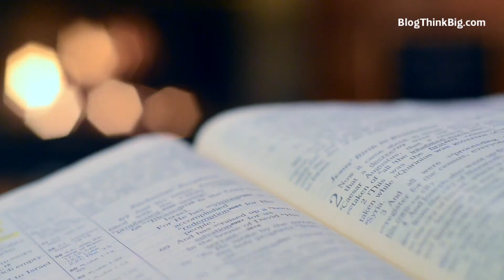Aprende a pronunciar idiomas con esta app 📱👌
¿Tienes problemas para pronunciar adecuadamente palabras en otro idioma? 💬📱 Entonces, la app toPhonetics será tu gran aliada 😎.